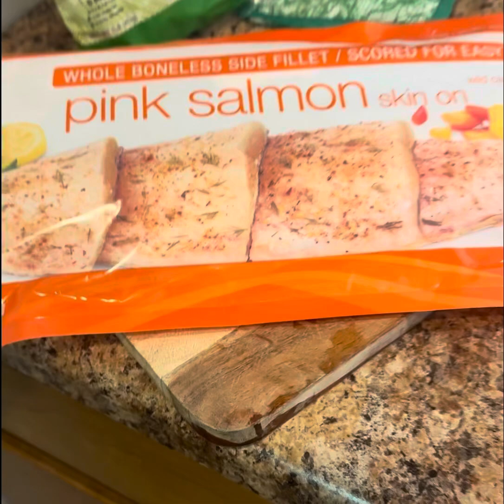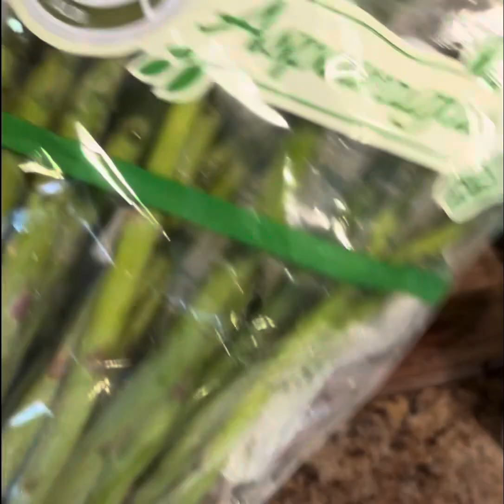A Delicious Dinner!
Hello everyone, I just wanted to upload this salmon , steamed vegetables and the baked asparagus .   It’s simple and delicious! I hope you get try it!